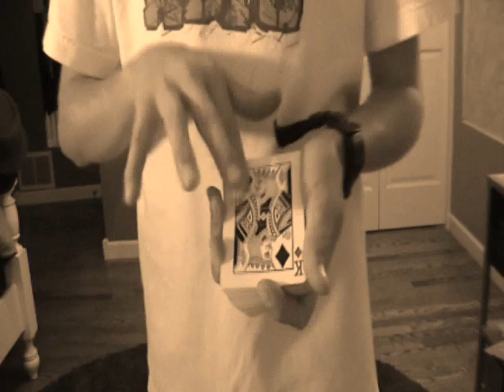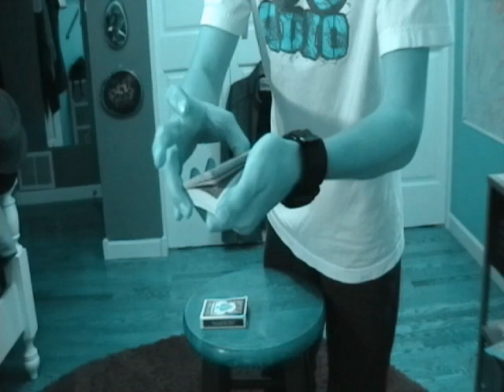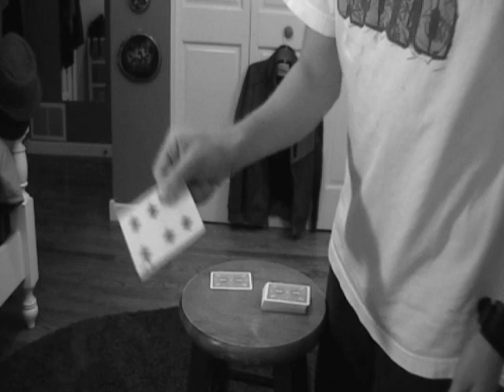Pip magic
i do variouse pip moving methods! enjoy songs are paper cut by linkin park and Dont stay by linkin park